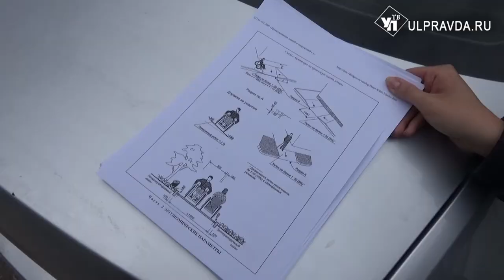Под наклоном и правильной высоты. Ульяновские дворы начали ремонтировать по нормативам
Рядом с домом №22 на Хрустальной недавно поменяли асфальт, расширили проезжую часть и установили скамейки.